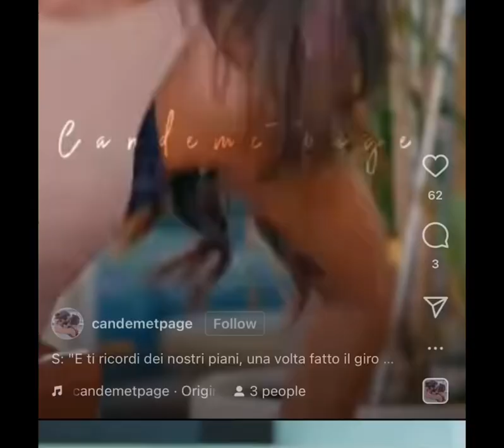Can Yaman and Demet are a beautiful couple the revelations of a friend